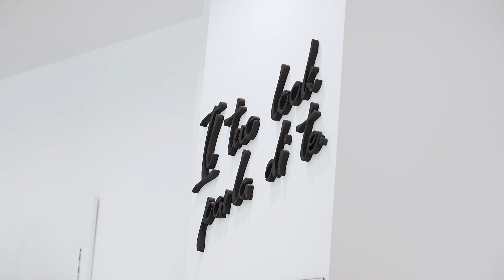QUARTA PUNTATA TV Comò - Vertigò abbigliamento - segreti consulenza immagine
Hai mai sognato di essere una star ed avere un'equipe tutta per te che ti coccoli dalla testa ai piedi? Ci pensa Vertigò abbigliamento!
IL TUO LOOK PARLA DI TE!